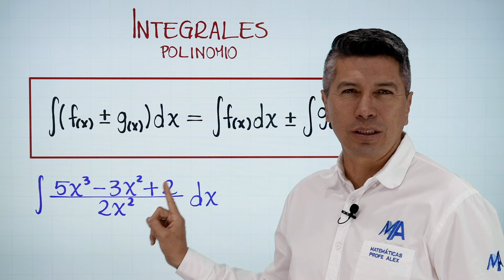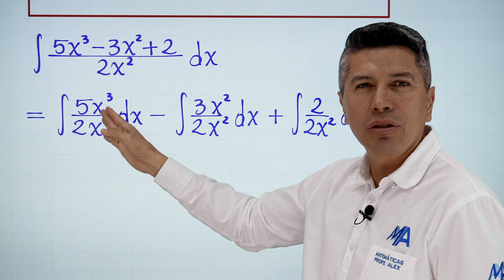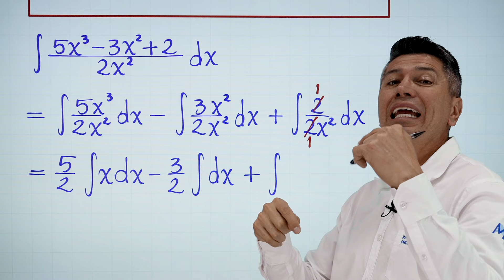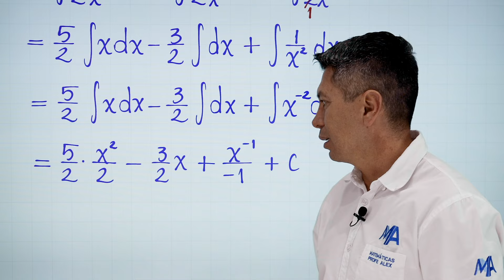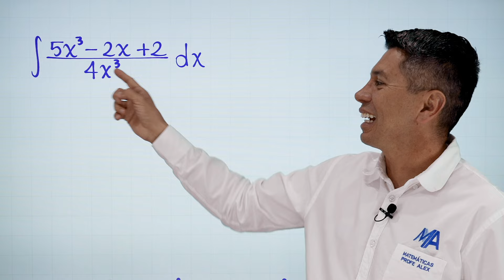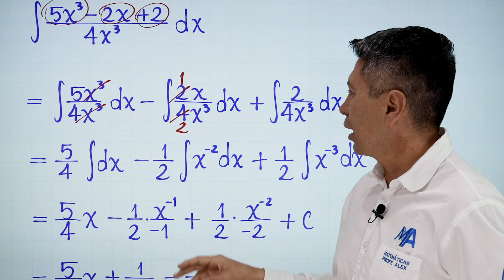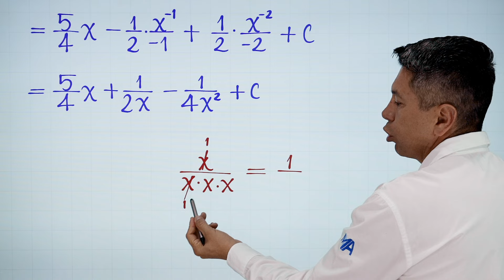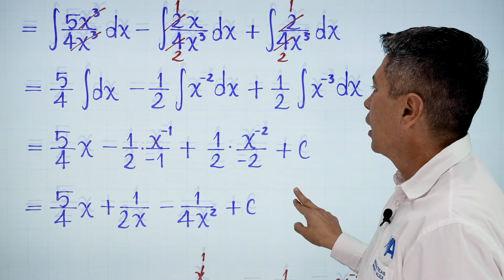Integral de un polinomio | Ejemplo 3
Segundo ejemplo donde te explico cómo encontrar la integral de un polinomio paso por paso, en este caso cuando tenemos una fracción algebraica y la convertimos en polinomio.

0:00 Saludo
0:10 Conceptos que debes saber
0:37 Solución del ejemplo
5:37 Ejercicio de practica
8:42 Despedida y videos recomendados